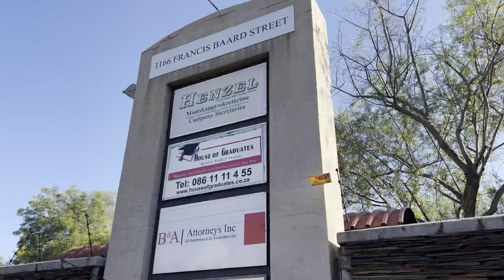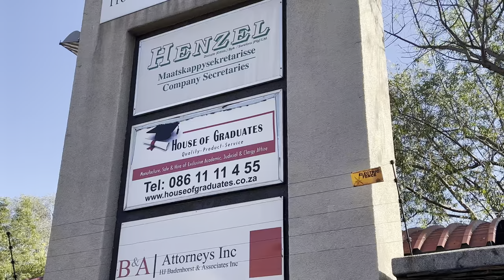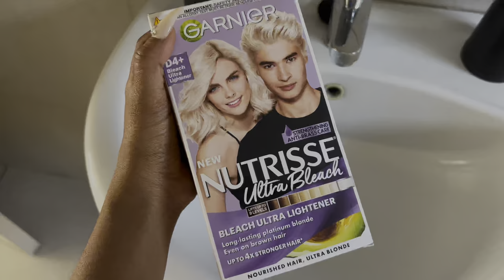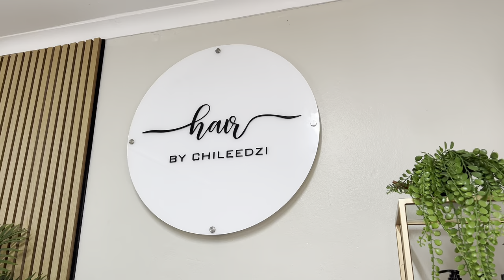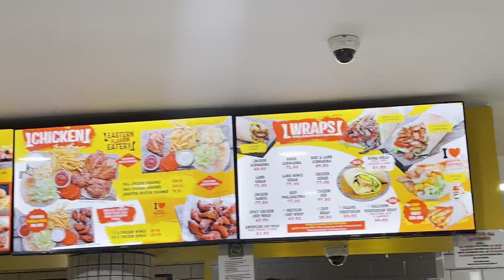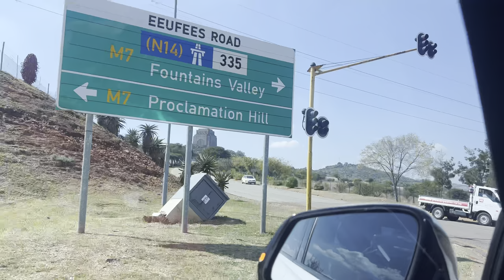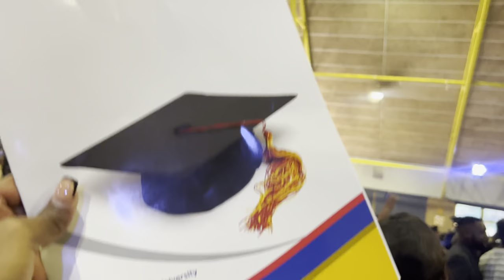GRADUATION VLOG: God I am extremely grateful! Graduation preparations + Graduation ceremony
What’s good my loves ❤️

Hair install: @hair_by_chileedzi on Instagram
Flowers: @angelaurastems on Instagram
Make up: @dolled_by_potso on Instagram
Photographer: @bblack_depiction on Instagram

FAQ
Camera: iPhone 13 pro max
Age: 22
Located in South Africa